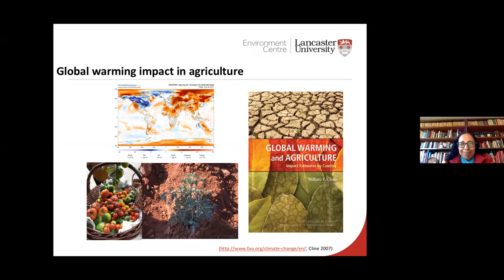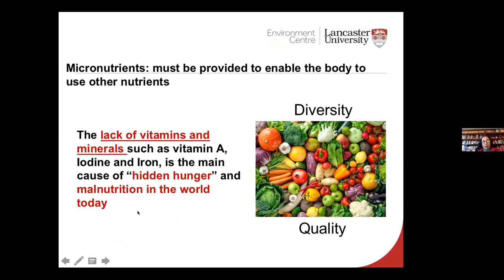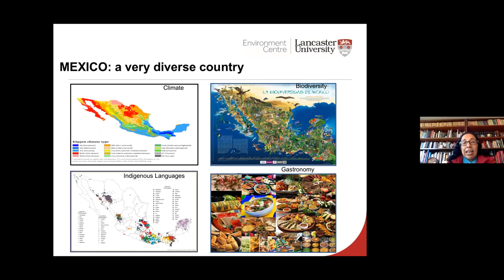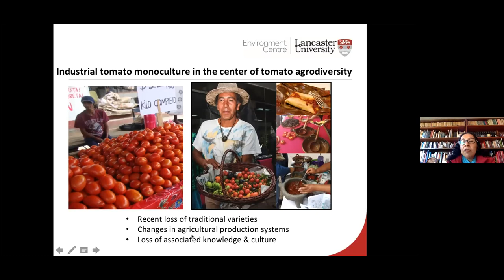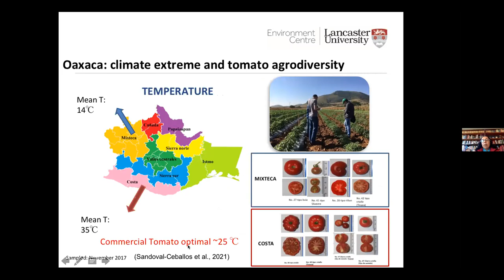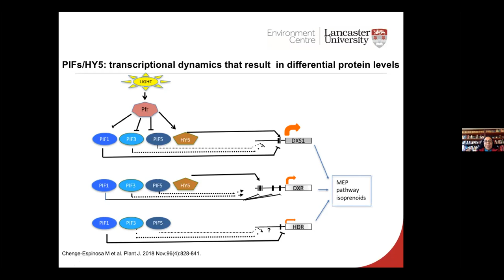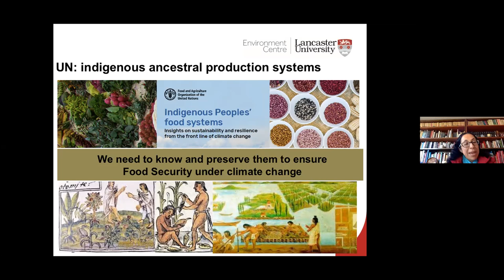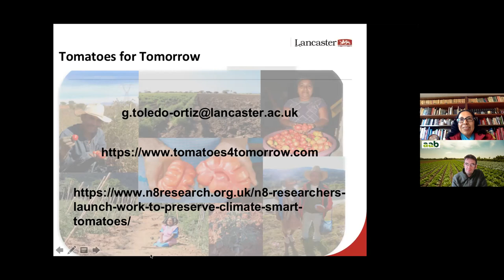UKPlantsciPresents Gabriela Toledo-Ortiz discusses the 'Tomatoes for Tomorrow' project!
Gabriela Toledo-Ortiz (Lancaster University): Tomatoes for Tomorrow.